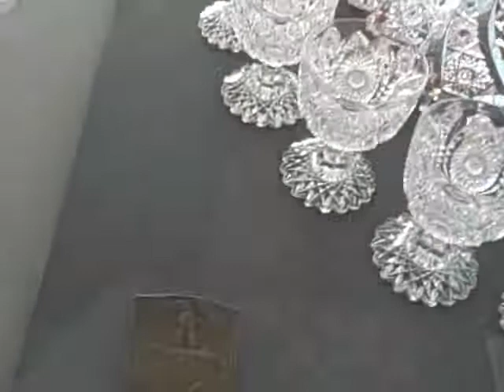Toledo Art Museum May of 2009